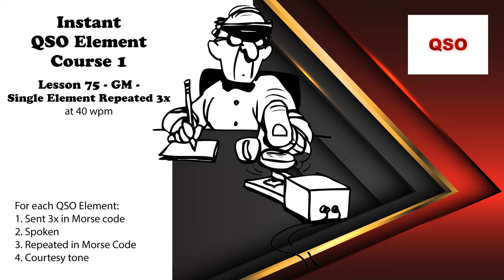Course 1 - Lesson 75 - GM - Single Element Repeated